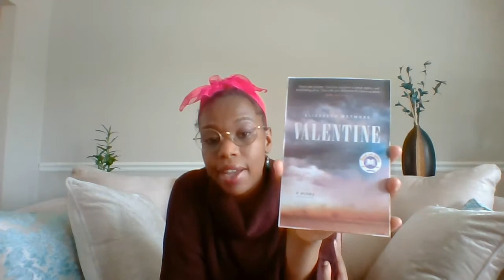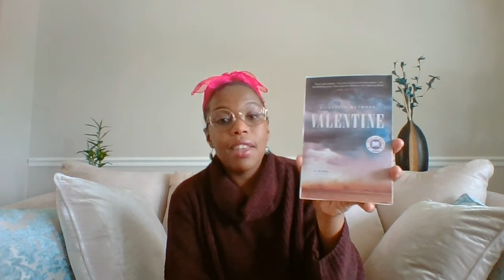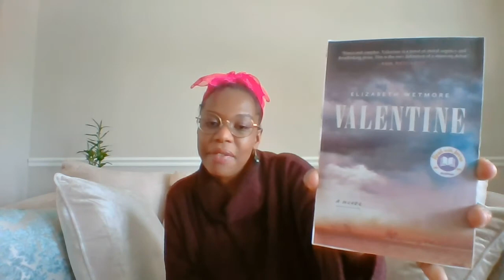Valentine by Elizabeth Wetmore | Book Review (No Spoilers)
Book review for Valentine By Elizabeth Wetmore (No Spoilers)
Chrissy's Books Rating: 6/10

Genre: Contemporary Fiction | Historical Fiction | Coming of Age
Originally Published: March 31, 2020
Pages: 342 Pages

//SOCIAL